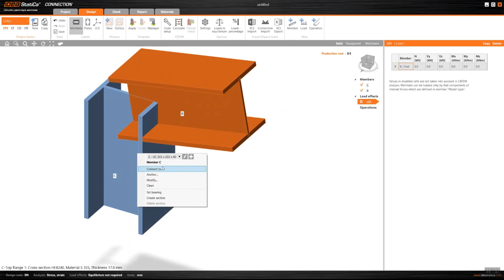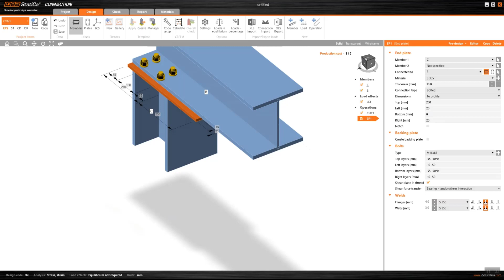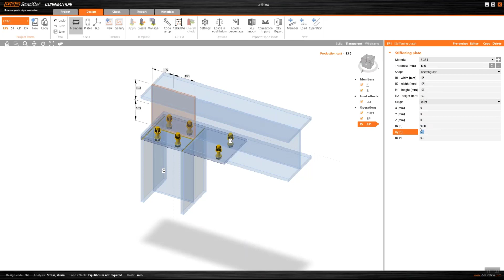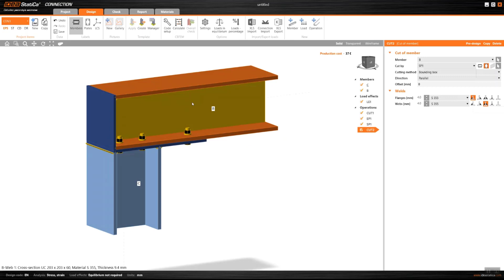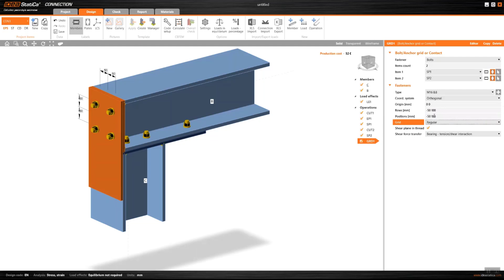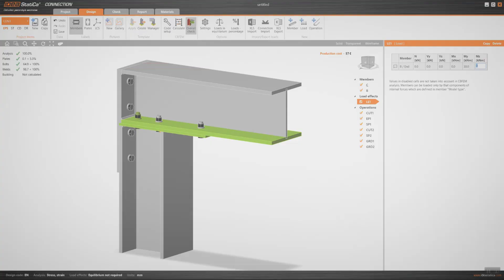You Ask We Answer - Box frame connection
Watch how you can model, design and check a box frame moment connection using IDEA StatiCa Steel.